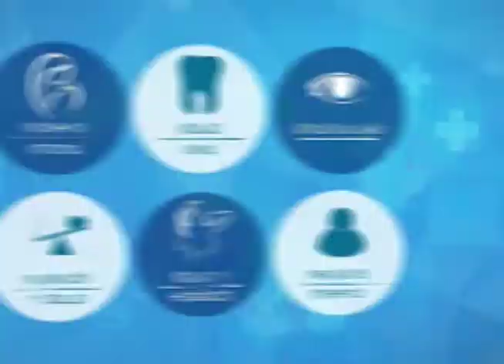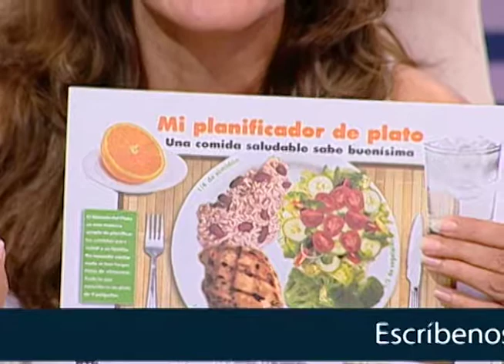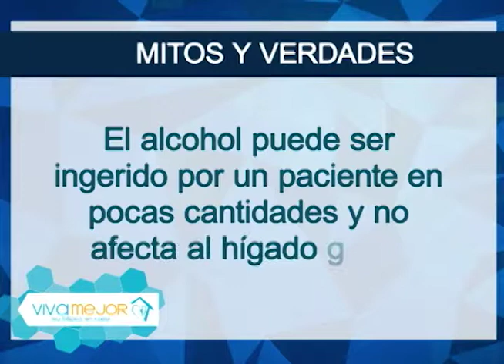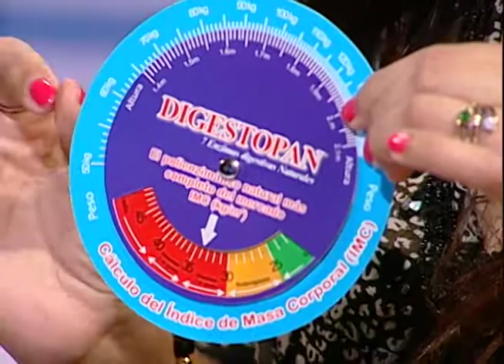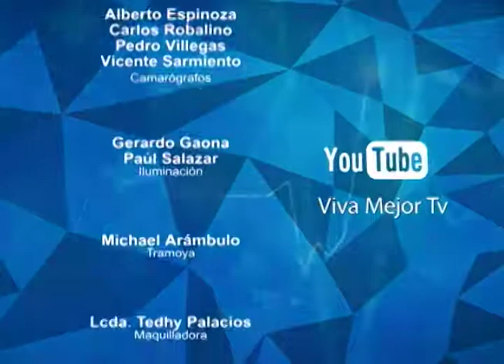Prevención y tratamiento del hígado graso | Lo mejor de Viva Mejor TV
El hígado graso puede ser causado por: el consumo excesivo de alcohol, la ingesta de medicamentos como: estrógenos o corticoides, la diabetes millitus, la obesidad y los altos niveles de colesterol y triglicéridos en la sangre.Conozca más sobre este tema junto a la Dra. Jessica Matute y su invitada.

Invitadas:
Toty Vergara - Máster en Nutrición